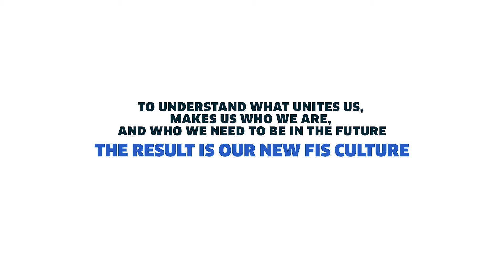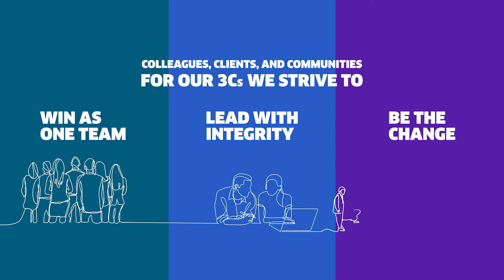Our “One FIS Culture”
Our values are how we work together to deliver our purpose each and every day. Always striving to:

Win as one team

Lead with Integrity

Our 3Cs are who we deliver our purpose and values for - our Colleagues, Clients and Communities.

Our Culture is a result of each of us bringing to life our values each and every day. Guiding the way we communicate, learn, lead, work as a team and challenge ourselves to always deliver for our 3Cs.